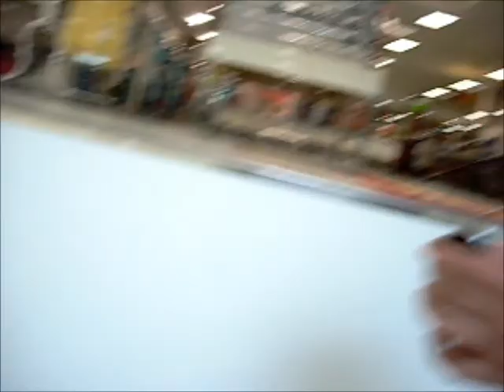Ven a Baliar Jennifer Lopez and Pitbull